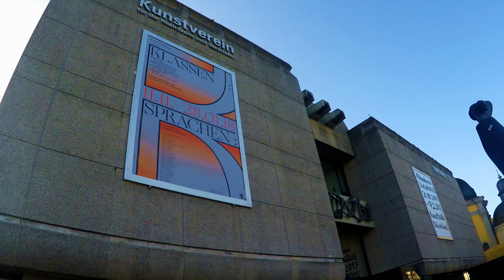Düsseldorf (Germany) in 4K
Dieser kleine Film, spiegelt die Vielseitigkeit der Stadt Düsseldorf wieder.